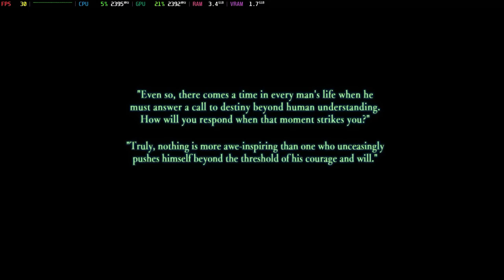Is Ys VIII: Lacrimosa Of Dana Playable? Vita3K Performance [GTR6 Mini PC]